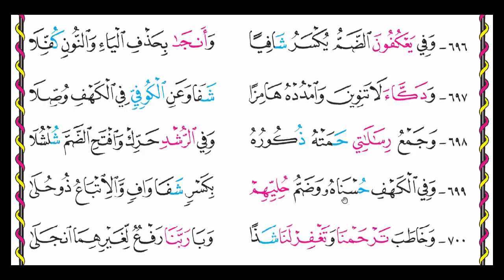4- فرش سورة الأعراف الشاطبية مجزء 5 أبيات بالطريقة الذهبية قراءة بالوصل للحفظ